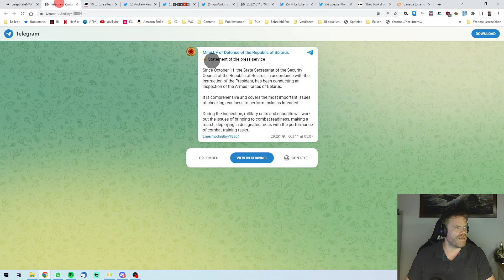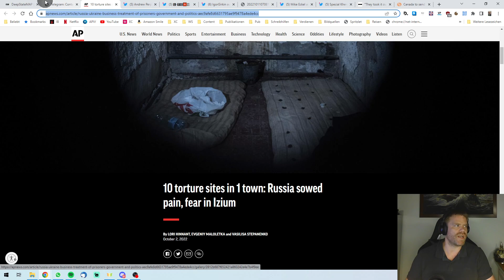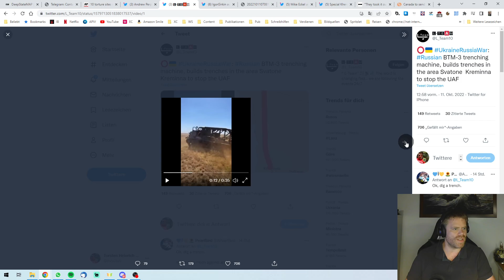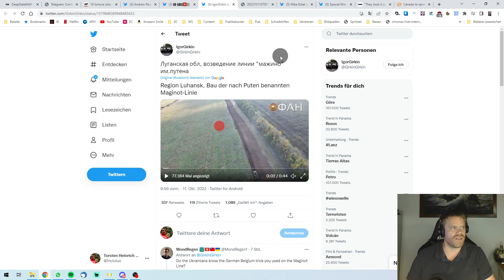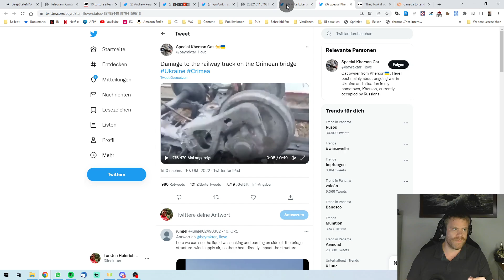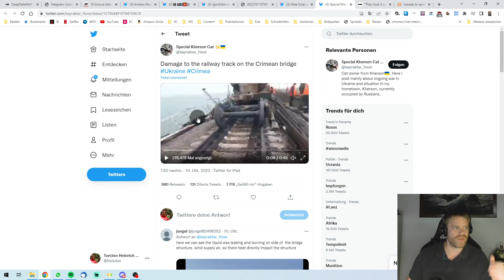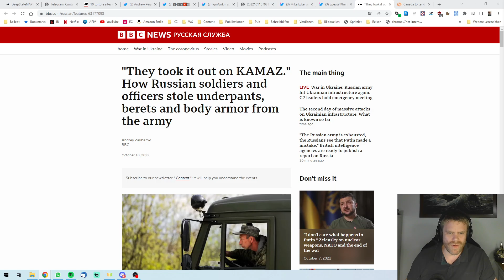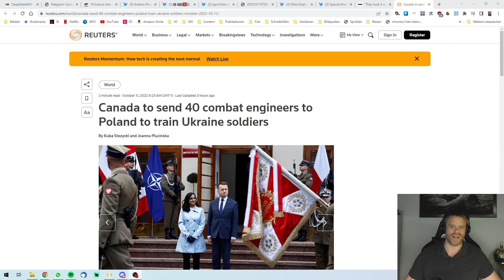Russian Terrorist Attacks on Ukrainian Infrastructure! Ukraine-Russia-War Sitrep